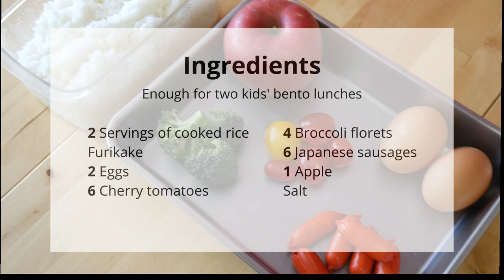Bento Recipes: How to Make a Simple "Charaben" for Kids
Busy schedules, finicky eaters, and messy ingredients can make lunch prep for kids a true struggle! Try to make lunch “cute” on top of that? Feels impossible! We’re here to show you a couple of our favorite Japanese bento hacks to make kid’s bento lunch prep a breeze.

The star of this simple “chara-ben” (Japanese cute character bento) is the “takosan” (Mr. Octopus) wiener, an octopus-shaped sausage that is a Japanese bento staple. The story goes that when sausage was introduced to Japan around 1955, people were struggling to pick them up with chopsticks as the skin was hard and slippery. In 1959, Michiko Sho, a culinary researcher and presenter on NHK's long-running program "Today's Cooking”, came up with the clever cutting technique to make octopus-shaped sausages, and Japan has never been the same since!